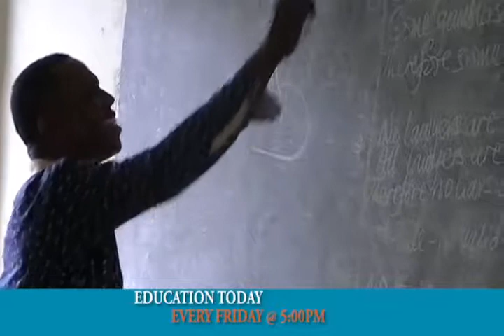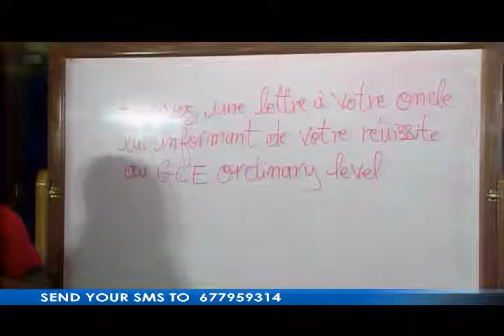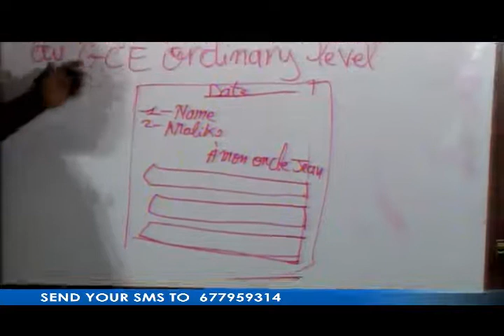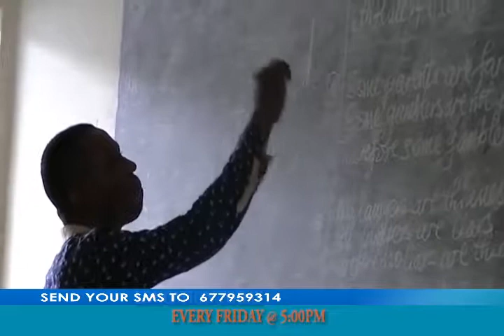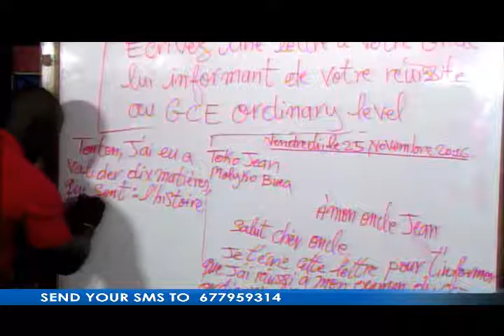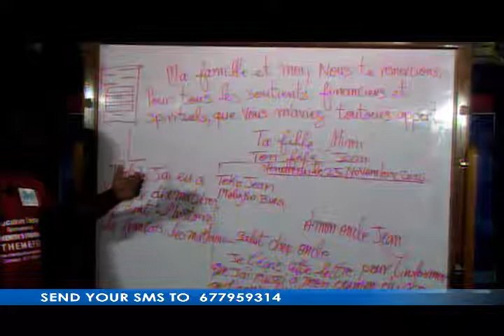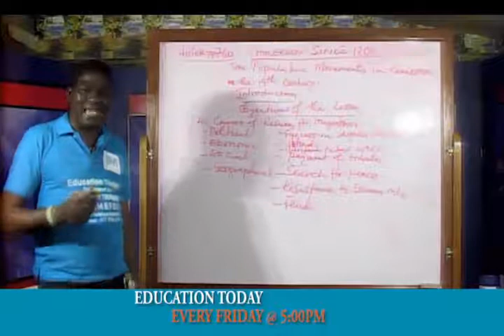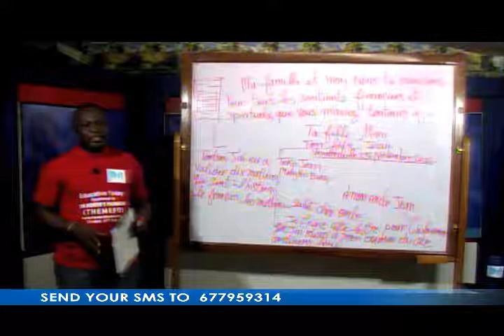Education Today French Letter Writing